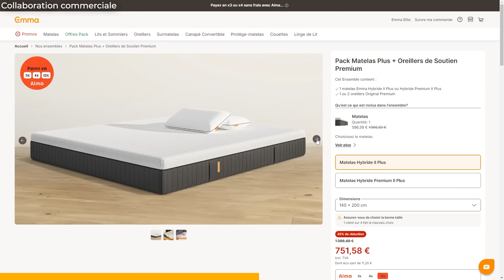Combien de Pièces Peut-on Enlever sur une Voiture ?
Merci à Emma Sleep de m’accompagner sur cette vidéo ! Toi aussi améliores ton sommeil grâce aux matelas et accessoires Emma, clique sur le lien pour voir les réductions spéciales Emma Days (jusqu’à -50% sur le site)

Merci à Jeremy Merires: @SwitchRiders
Merci aux mécanos : Jean Charles TRENAUX & Julien FABRE

Chargée de prod : Cindy LEVY
Monteur : Loic VAUCHEL
Cadreur : Sacha VALEIX
Cadreur : Jerome EIFFEL

"JAMAIS RIEN LÂCHER, TOUJOURS PERSEVERER !"

00:00 Intro
01:56 1ère étape
05:07 Fallait pas...
08:13 La vérité sur nous.
11:10 Essai 1: ça drift
12:44 On peut encore en enlever
16:00 Les problèmes...
20:06 Jeremy est terrifié.